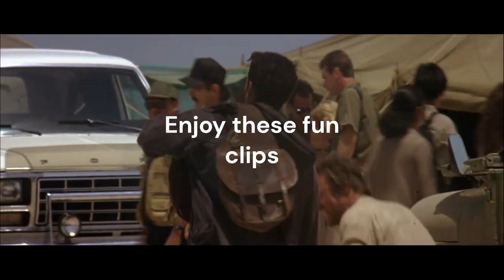GUNMEN (1994) LIVE COMMENTARY ANNOUCEMENT!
I will be doing a live fan commentary for the underrated & fun action-comedy film directed by Deran Sarafian. I will be joined by thezer0cool and maybe others as well. See ya there.